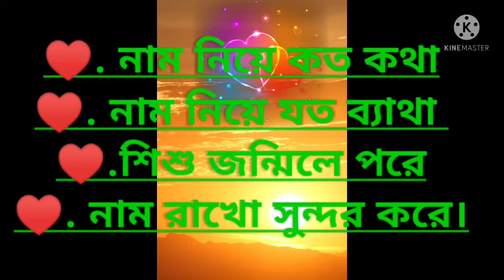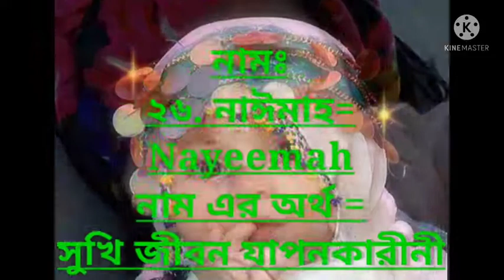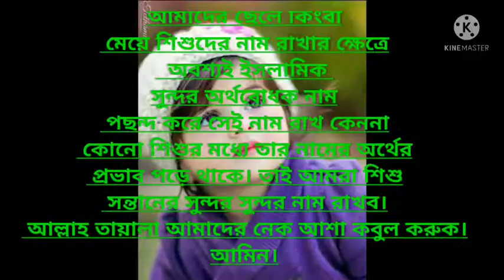অসম্ভব সুন্দর মেয়ে শিশুদের আনকমন ইসলামিক নাম ইংরেজী +বাংলা অর্থসহ ২০২১Beautiful and Islamic name by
★আজকের ভিডিও তে আলোচনা করা হয়েছেঃমেয়ে শিশুর আনকমন ৩৩ টি নাম, ইংরেজী + বাংলা+ অর্থসহ,

If you like the ghazal, you must share it.  And I request to watch ghazals.  I hope you like it.  Collected words and tunes.  -: Assalamu Alaikum: - Our channel is a complete Islamic channel. In this channel you will find all kinds of Islamic ghazals, all Naat-e-Rasool (sallallahu ta-alaihi wa sallam) in our channel.  Let us all take Islam forward together. Let us all follow the path shown by my Prophet Muhammad (peace be upon him).  If you like it, please cooperate with Like.📲📱

Muslim_Baby names with useful meanings. In this video about Islamic Baby girls names with meaings. Related Tags: Muslim Baby, Baby names, Baby girls, Islamic baby names, girls names, Baby names, Modern names, Nice names.
Thanks